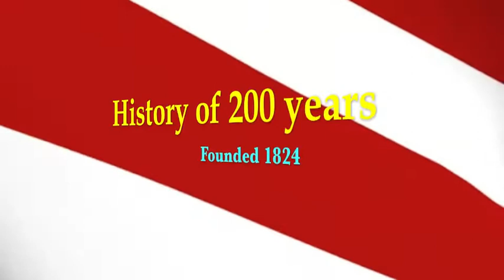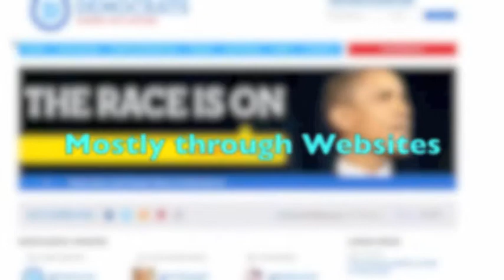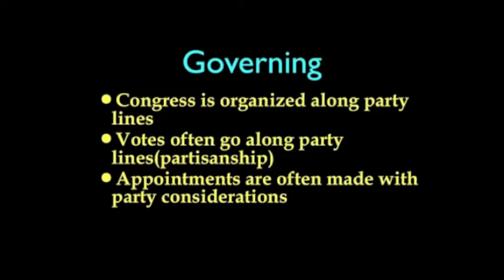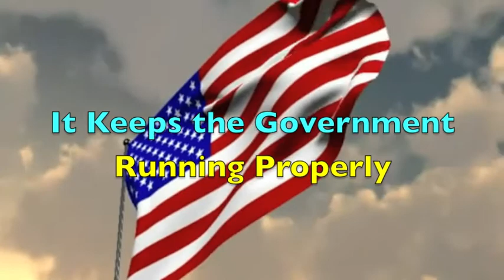Political Party Function Project(Democratic Party)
Hi, Thx 4 Watching~~

This is a short video i edited for my Govt Project
I did only editing